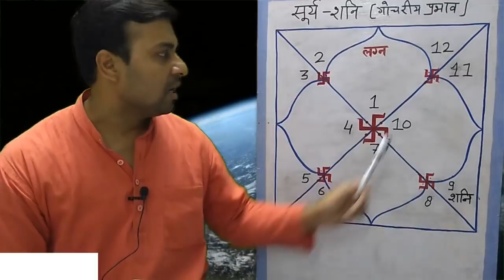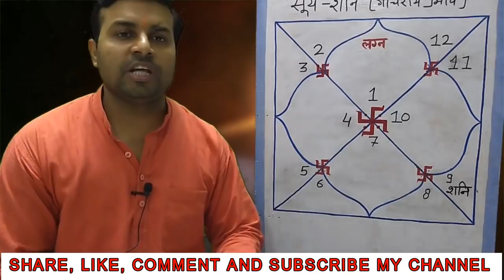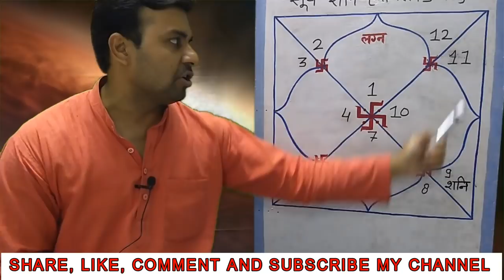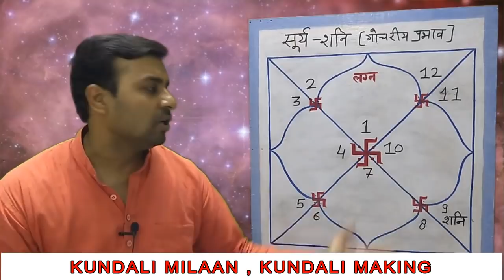सूर्य-शनि(गोचर में) मिलकर देंगे , 4 राशियो को प्रगति........ Pt. Aashish sharma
सूर्य एवं शनि का ये प्रामाणिक गोचरीय नियम आपको देगा व्यवसाय/नौकरी में प्रगति , अगर आपका सूर्य भी है शनि से संबन्धित तो मिलेगा आपको जीवन में एक नया रास्ता नया मुकाम

राहू-केतू का राशि परिवर्तन 08 मार्च 2019 को हुआ है, मेष राशि वालों के लिए क्या फल होगा

 राहू-केतू का राशि परिवर्तन 08 मार्च 2019 को हुआ है, व्रष राशि वालों के लिए क्या फल होगा

राहू-केतू का राशि परिवर्तन 08 मार्च 2019 को हुआ है, मिथुन राशि वालों के लिए क्या फल होगा

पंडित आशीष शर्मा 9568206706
(पिलखुवा, गाज़ियाबाद)